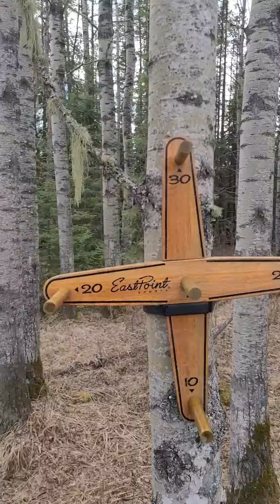Trail Obstacle Fun - Setting up Trails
Trail Season is coming up and we are out making NEW TRAILS and FUN OBSTACLES.  Hope to see y'all!